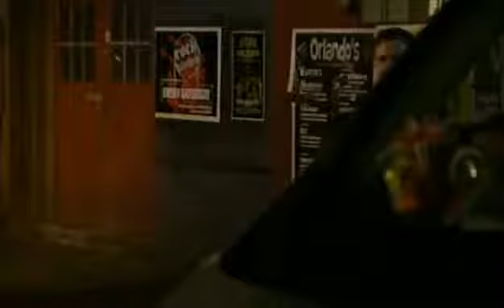Coronation Street 5th January 2009 Episode 2